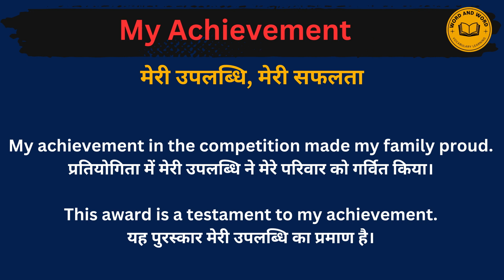My achievement meaning in Hindi/ My achievement का अर्थ या मतलब क्या होता है.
My achievement meaning in Hindi.
 My achievement का अर्थ या मतलब क्या होता है.
 My achievement Matlab kya Hota hai.
 My achievement Hindi Meaning.
 My achievement explained in detail.